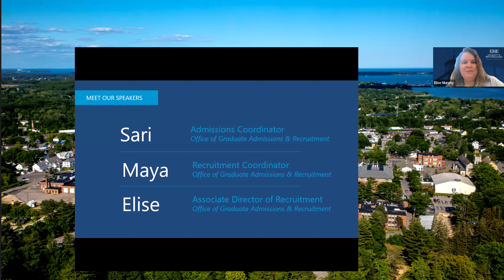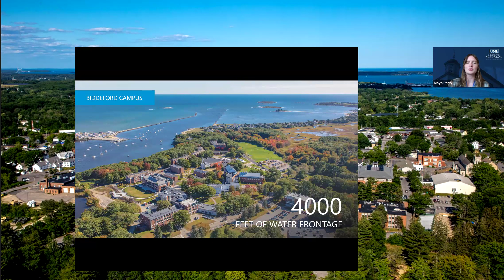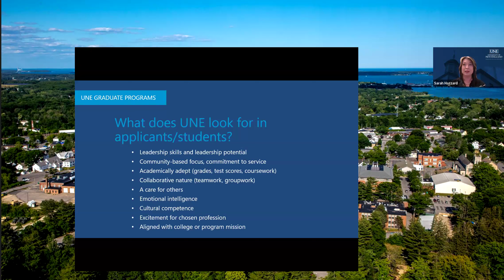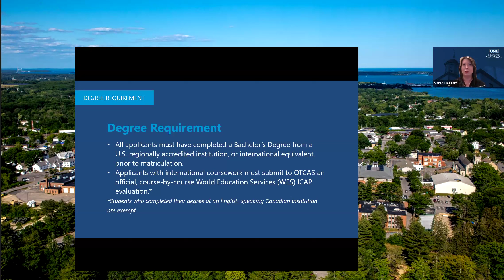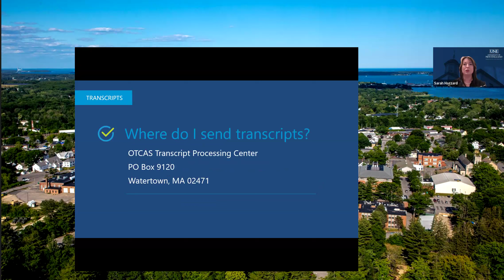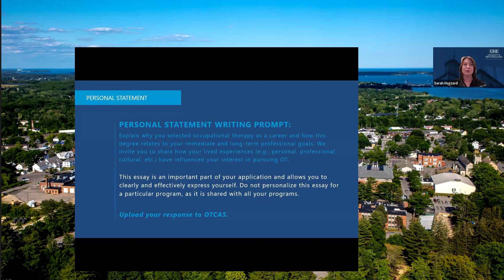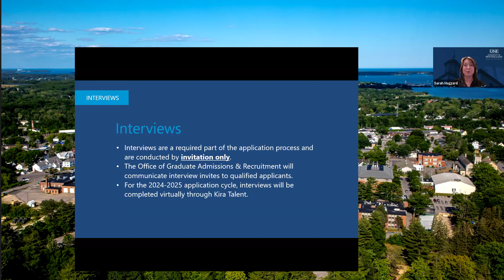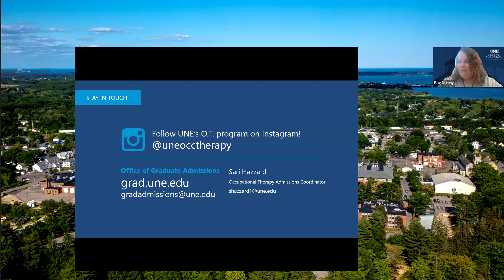UNE Occupational Therapy 2024-2025 Application Walkthrough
Earn your OT degree in Portland, Maine with the University of New England — recognized as a top university by The Princeton Review. The UNE M.S.O.T. empowers students to become innovative occupational therapists who influence the health and wellness of people and communities through the transformative power of occupation.